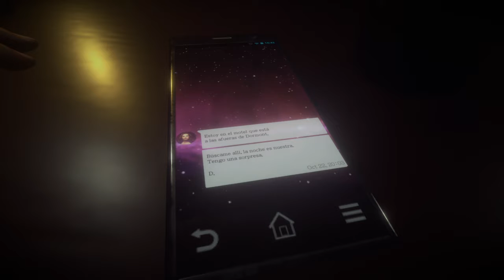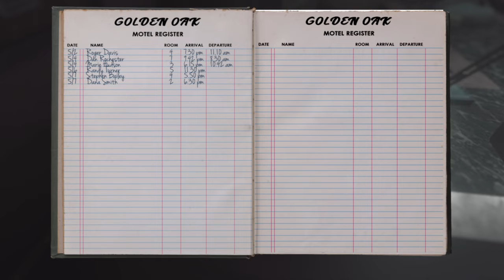Octubre de Terror - con Papacangrejo (Those Who Remain)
Este mes vamos a pasar un poco de miedo y lo haremos con el señor Papacangrejo donde pondrá a prueba sus miedos irracionales a jugar a juegos de terror.
¿Lo conseguirá?